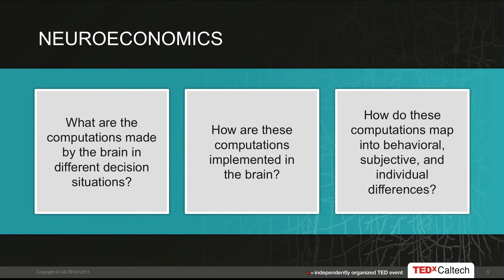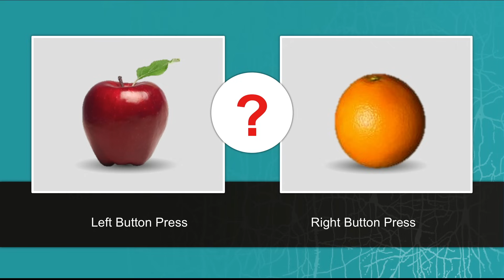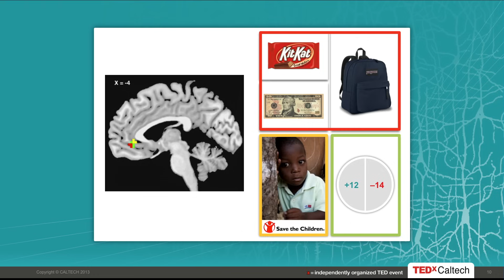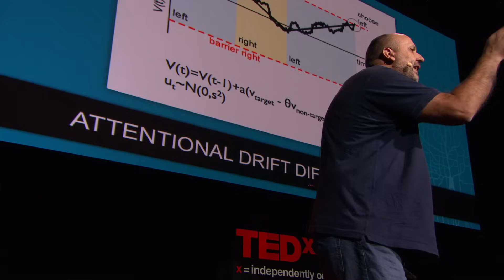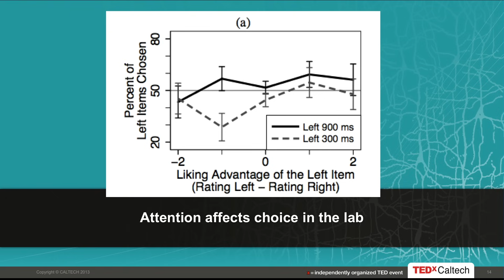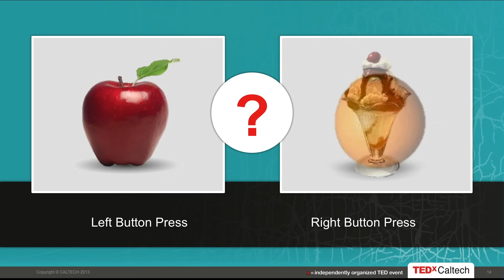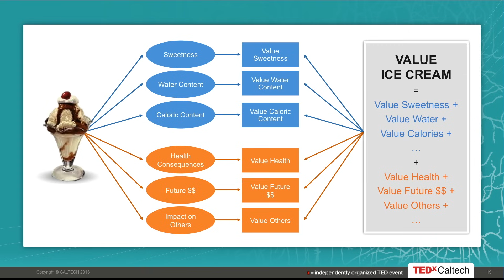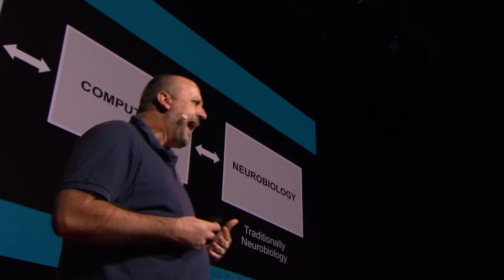The neuroeconomics of simple choice: Antonio Rangel at TEDxCaltech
Antonio Rangel is a professor of neuroscience and economics at Caltech. He received a Ph.D. in economics from Harvard University in 1998, and was an assistant professor of economics at Stanford from 1998 to 2006, as well as a research associate at the National Bureau of Economic Research. The Rangel Neuroeconomics Laboratory studies the computational and neurobiological basis of decision-making and the applications of this knowledge to economics, psychiatry and the development of 'neurotechnologies' designed to improve decision-making. The primary focus of Antonio's lab is on understanding how the brain computes and compares values to make simple choices. Antonio and his team also investigate how the workings of the decision-making system change in more complex forms of choice, such as decisions involving self-control or altruism. He is a past president of the Society for Neuroeconomics.